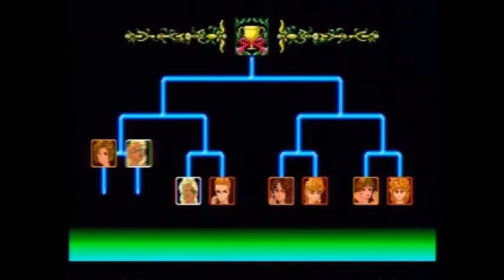【懐かしのレトロゲーム(MEGA DRIVE(GENESIS))1】 キューティー鈴木のリングサイドエンジェル GAME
ゲーム機種：MEGA DRIVE(GENESIS)
ゲームソフト：キューティー鈴木のリングサイドエンジェル
メーカー：アスミック・エース
年式：1990年
ジャンル：スポーツ